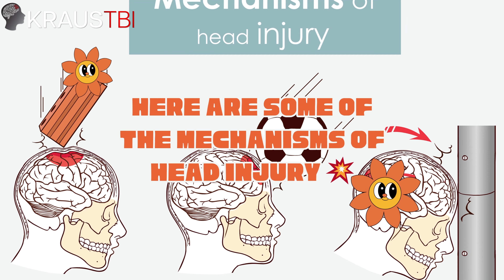Understanding Brain Injury: the Basics 101 | Dr Kraus Neurosurgeon.. Kraus TBI Houston TX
Our brain is like the control center of our body, helping us think, move, and feel. Sometimes, accidents can happen, like a bump to the head, which might hurt our brain. This is called a brain injury. Just like a scraped knee needs care and time to heal, our brain might need some time to get better after an injury. That’s why it’s always important to protect our heads and ask for help if we ever get hurt.

Gary Kraus, MD
Neurosurgeon
Kraus TBI, Pain & Spine Institute
Houston, TX

Call us to make your consultation!